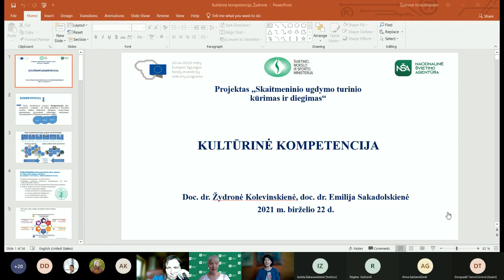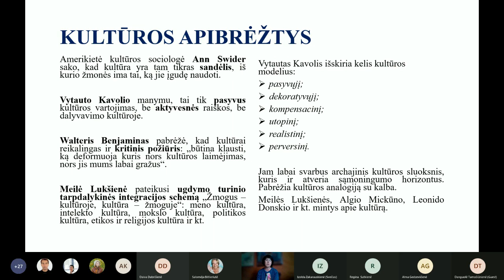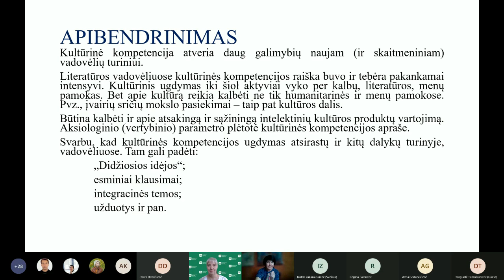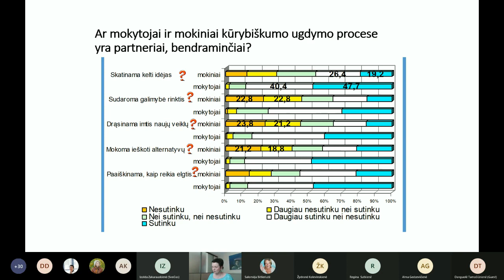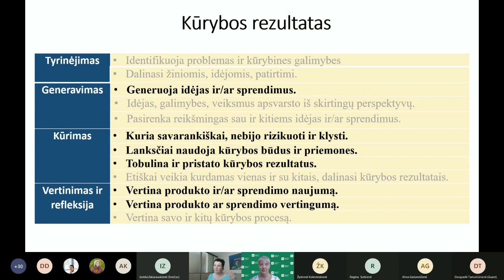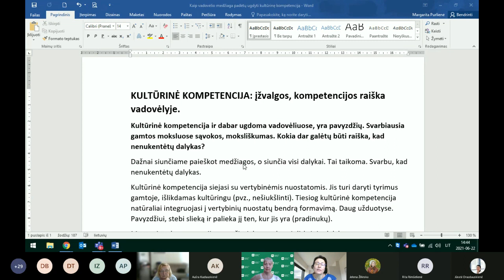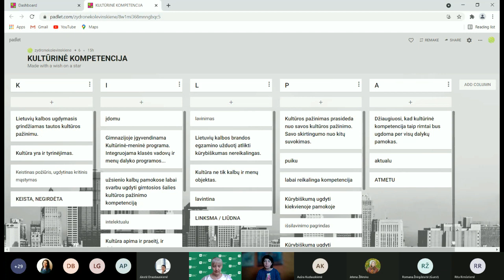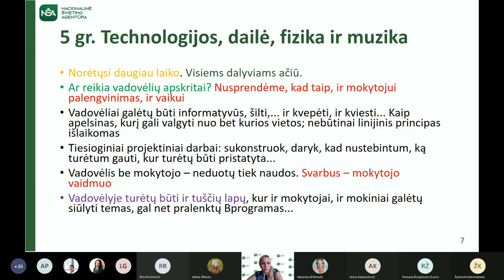Kultūrinės ir kūrybiškumo kompetencijų raiška vadovėlyje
„Kultūrinės ir kūrybiškumo kompetencijų raiška vadovėlyje“, skirta vadovėlio autoriams ir turinio vertintojams.
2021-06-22